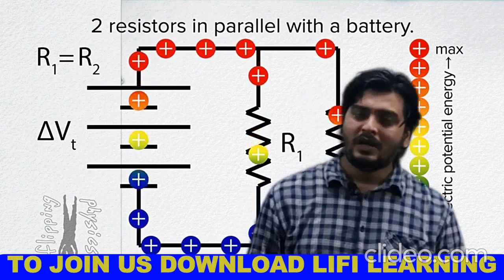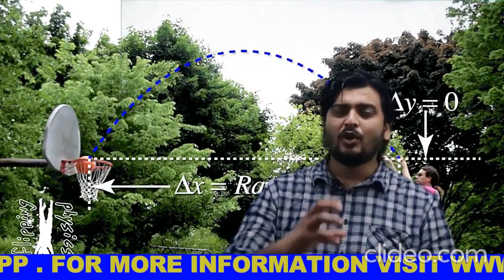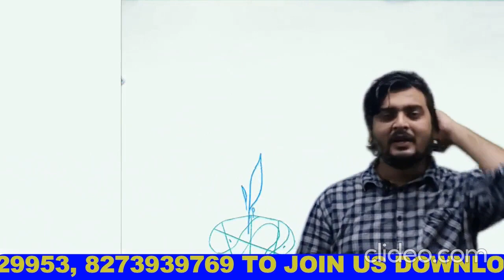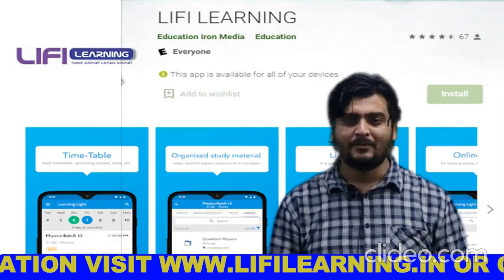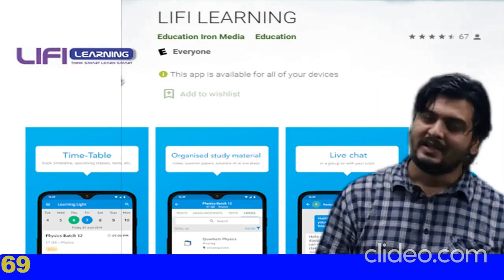INFORMATION ABOUT ONLINE/OFFLINE CLASSES, 2021-22